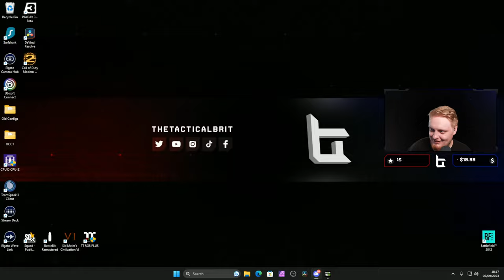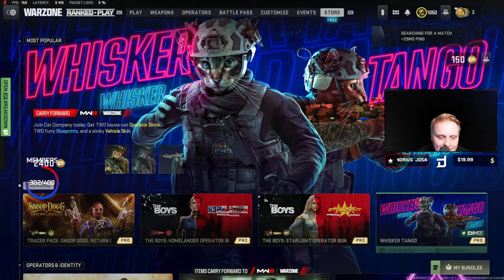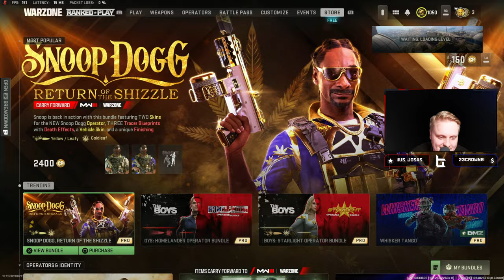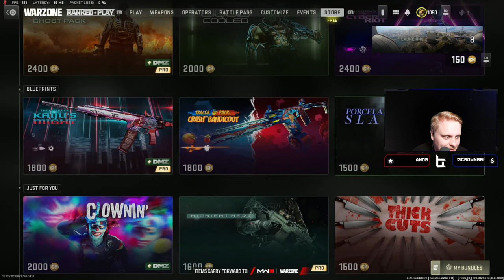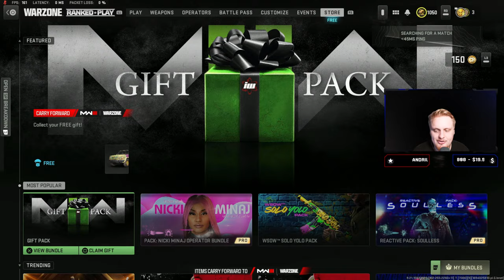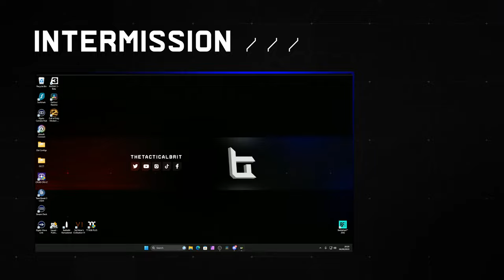Dominating Warzone Ranked (300+ Ranked Wins)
Today we are back with Warzone ranked dominating the scene as we aim for win streaks, big games and High SR counts in Ranked!